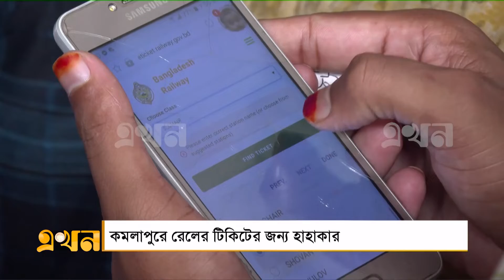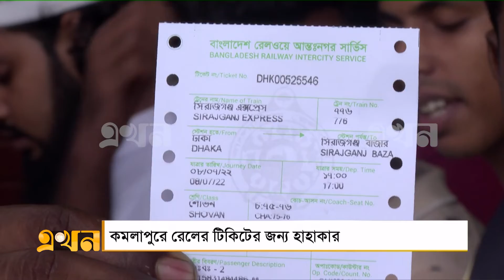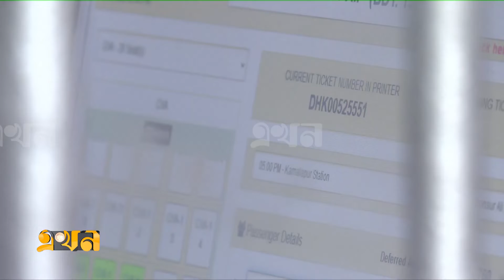অনলাইনেও টিকিট না পাওয়ার অভিযোগ | Train Ticket | Ekhon TV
ঈদযাত্রা যত ঘনিয়ে আসছে ততই কমলাপুরে টিকিটের জন্য বাড়ছে চাহিদা। ৮ জুলাইয়ের টিকিট নিতেও ভোগান্তি আর অনলাইনে টিকিট না পাওয়ার অভিযোগ ছিল আগের মতোই।